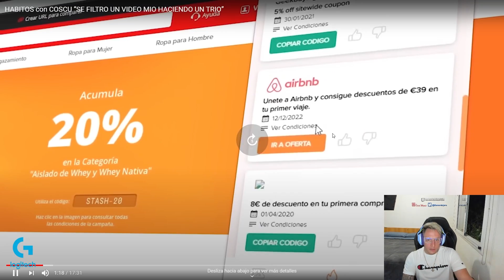REACCION A COSCU CON MOSTOPAPI